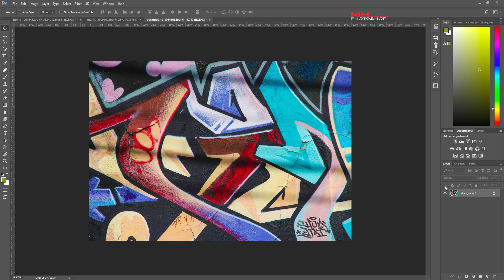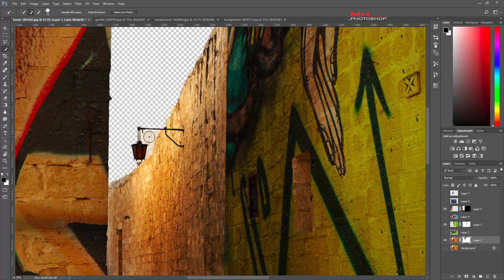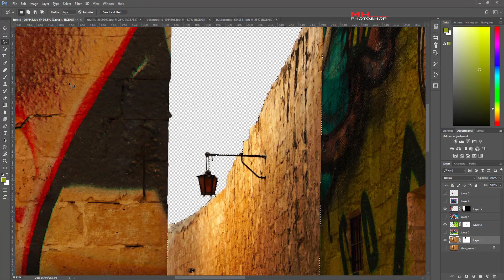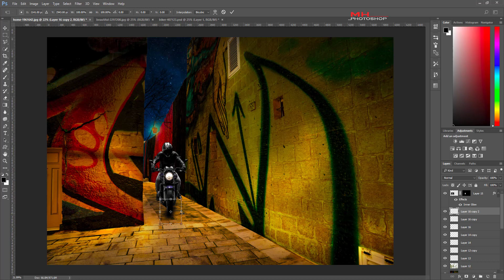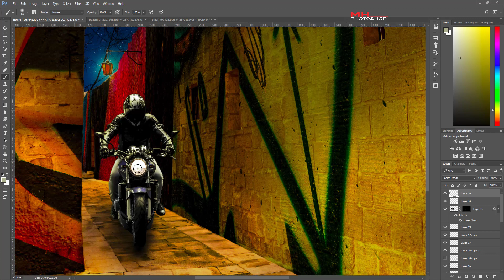Honda motorcycle - Photo Manipulation || Speed Art #5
Rất mong nhận được sự ủng hộ của mọi người :)